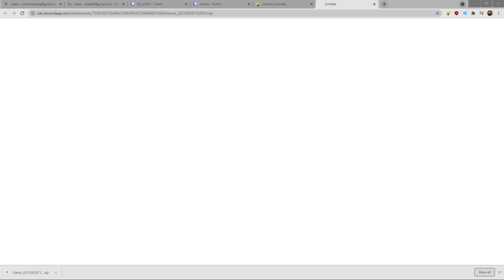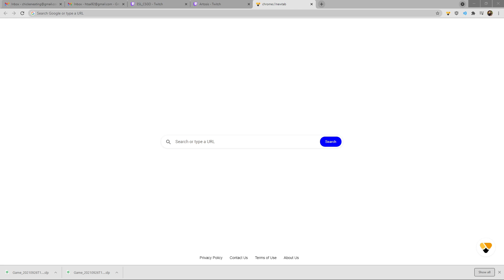VOD Analysis - Howard watches Hibou! vs Crow (Netplay Friendlies) | How to Teach Yourself Neutral